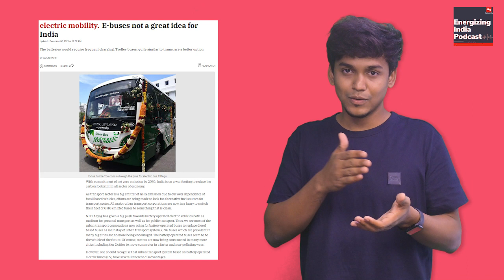𝐓𝐡𝐞 𝐄𝐱𝐩𝐞𝐧𝐬𝐢𝐯𝐞 𝐀𝐟𝐟𝐚𝐢𝐫 𝐨𝐟 𝐄𝐥𝐞𝐜𝐭𝐫𝐢𝐜 𝐁𝐮𝐬𝐞𝐬 🤑🤑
Electric buses are hailed as a sustainable solution for public transportation, but are they financially viable in India? check out our latest editorial piece as we delve into the costs and challenges associated with operating electric buses in the country with Mr. Naga Satyam, Director at PMI Electro Mobility Solutions Private Limited.